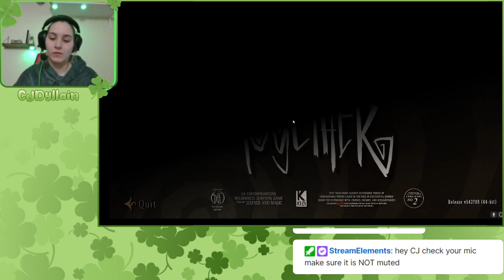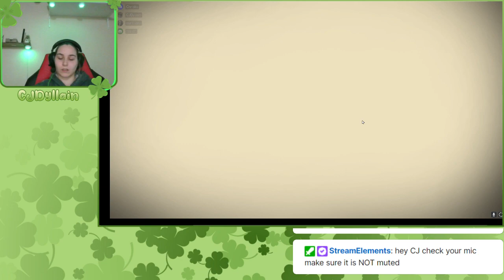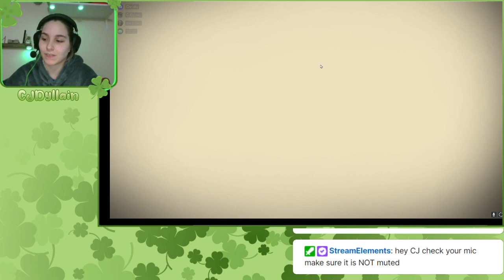dont starve double run, first half is solo and the second half is with friends